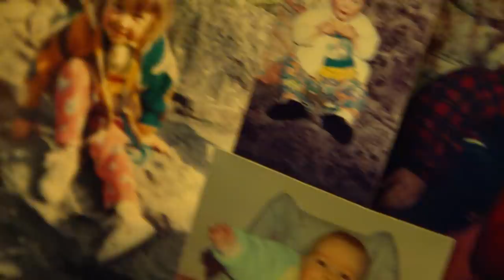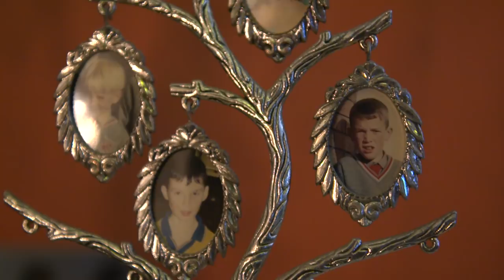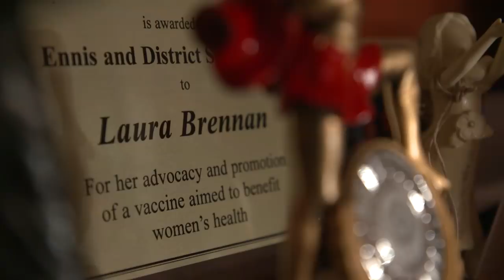Laura Brennan - A Tribute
A tribute to the life and work of women's health and HPV campaigner Laura Brennan.